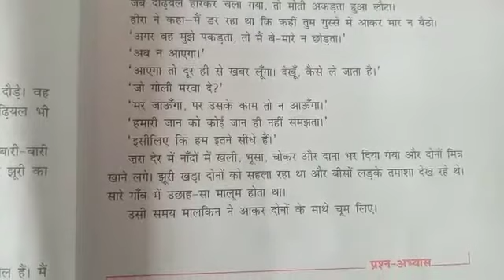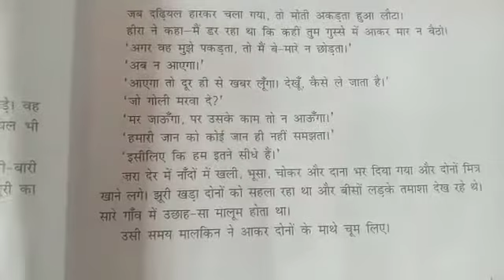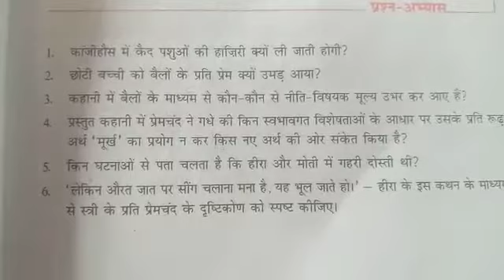9th - हिन्दी - lesson 1 - दो बेलो कि कथा - video 12